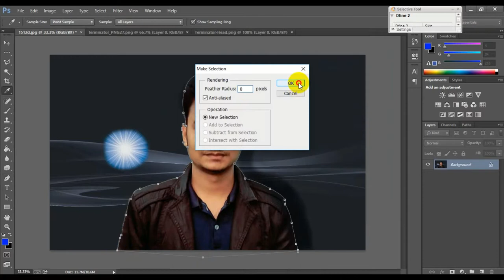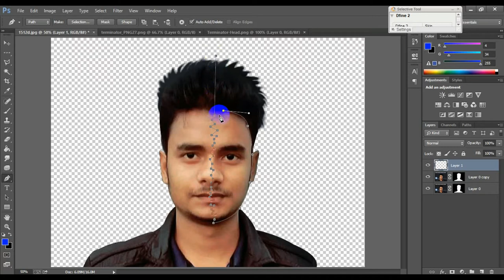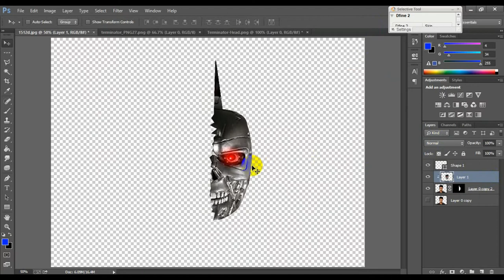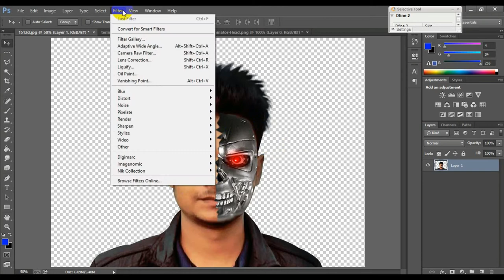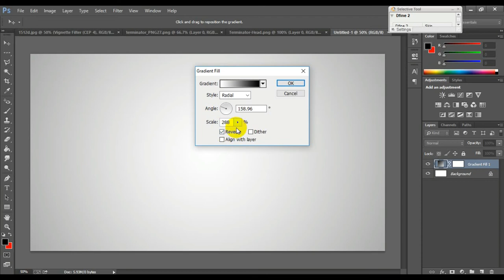How to make Robot face effect Photo Manipulation | Photoshop Tutorials.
Hello..
Wellcome to my channel .I am a profesional graphic designer jubaed almamun raju.
This video is : How to make robot face effect photo manipulation | photoshop tutorials.
My channel is Adobe Photoshop is a raster graphics editor developed and published by Adobe Systems.

. Learn how to use photo editing software with online tutorials
This channel sharing all about Photoshop Editing Tutorials :
* Photo Manipulation
* Photo Effects
* Color Effects
* Blend & Retouching
* Graphic Design
* Print Design.
 Learn the basics of working with Adobe Photoshop layers.
You can apply a layer style to add a special effect such as a drop shadow

Jubaed almamun raju